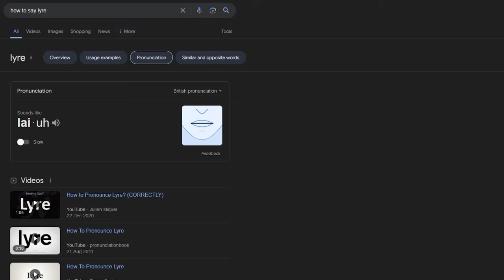DND Nerd Plays Baldur's Gate 3 | Blind | Part 1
Welcome to Part 1 of our first playthrough of Baldurs Gate 3! I’m honestly obsessed. It reminds me so much of the first time I sat down to play Skyrim. We’re playing as a mischievous (surprise surprise) half elf Bard that’s bound to get us into all kinds of trouble.

0:00 Intro
3:24 Character Creation
5:48 Guardian Jump Scare
7:58 Game Intro Cinematic
14:23 Meeting Us (Intellect Devourour)
20:06 Lae'Zel
33:04 Shadowheart
41:04 Big Transponder Boss Fight
48:53 Crash Landing Cinematic
57: 39 Level Up
1:06:22 Gale
1:13:45 We Kill Larry (Mindflayer)
1:16:08 Astarion
1:22:45 Freeing Lae'Zel